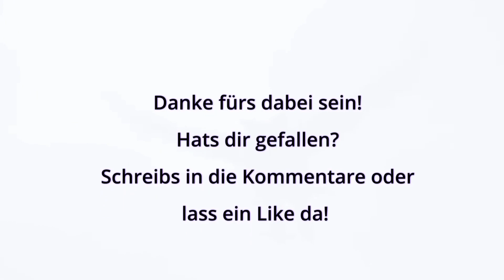Hogsmeat rauf und runter 🪄 Hogwarts Legacy 114